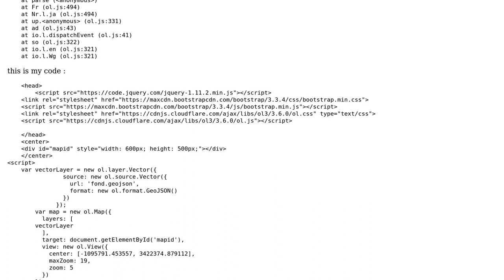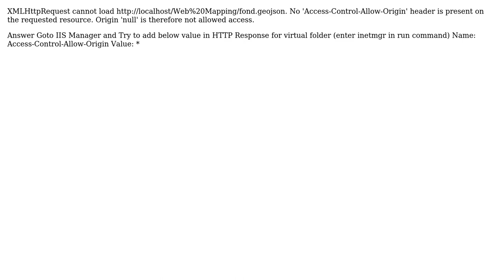GIS: Get error when I try to display a GeoJson file with Openlayers 3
With thanks & praise to God, and with thanks to the many people who have made this project possible! | Content (except music & images) licensed under CC BY-SA | Music | Images & others | With thanks to user user177494 user Sunny Naik user Mohamed Reda Aguezzoul and the Stack Exchange Network Trademarks are property of their respective owners. You are responsible for your own actions.